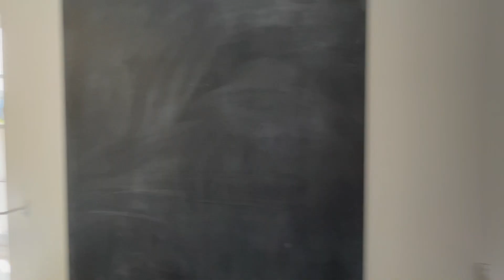Dauphine London - PSL Campus Tour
Join some of Dauphine London - PSL ambassadors and discover the London Campus of Université Paris Dauphine - PSL through this virtual guided tour!